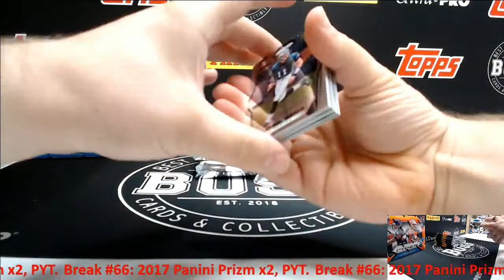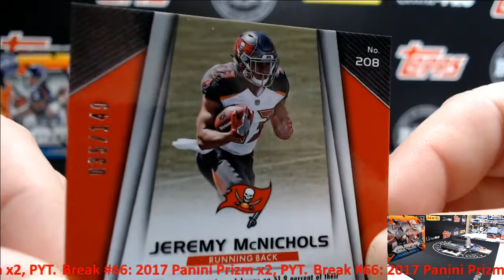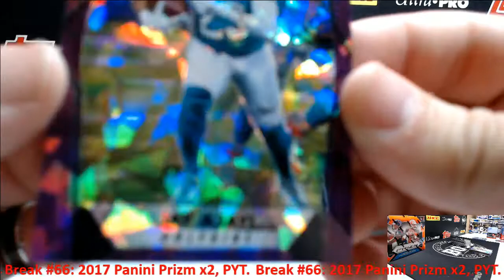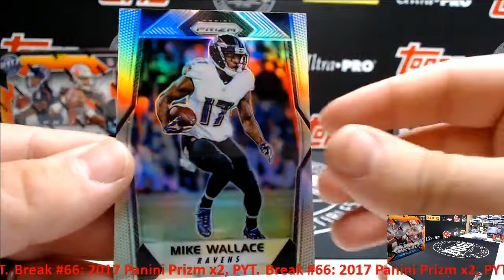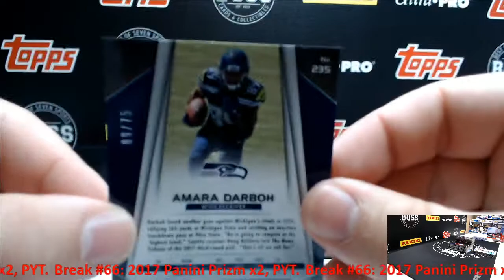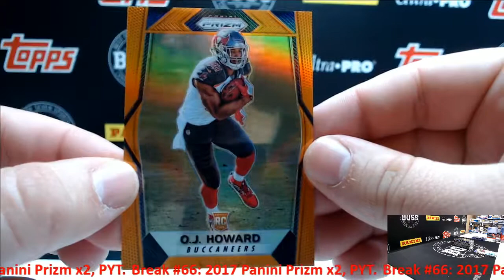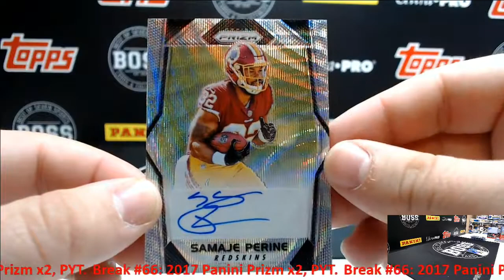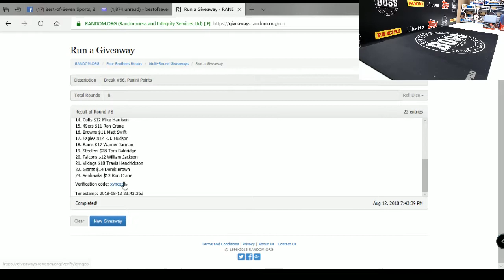Break #66: 2017 Panini Prizm Football Hobby x2, PYT